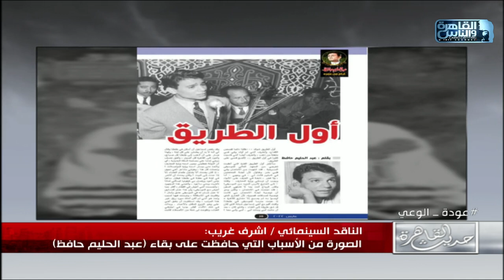الكاتب والناقد أشرف غريب عن مذكرات عبدالحليم حافظ التي كتبها بنفسه: كتب كل حدث تعرض له!